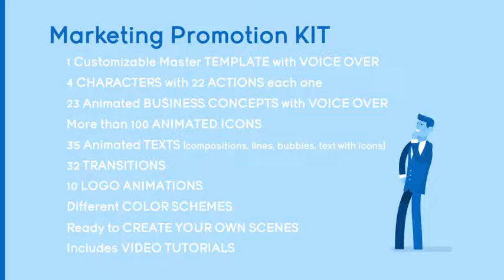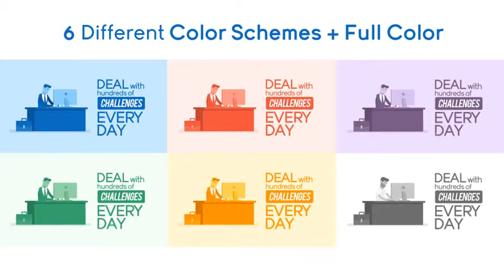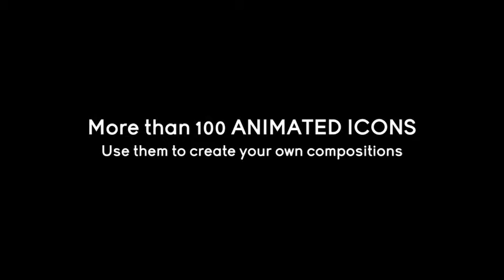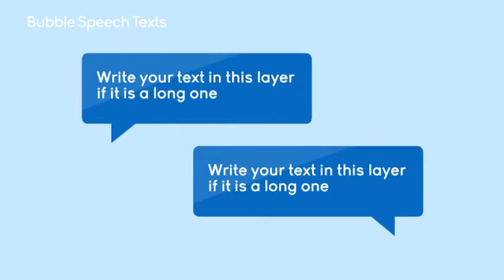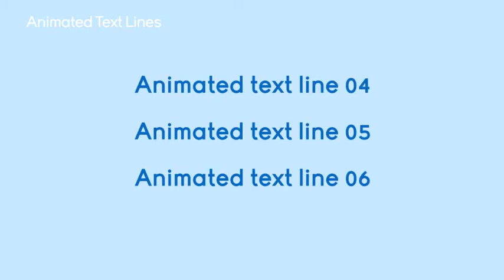Marketing & Promotion KIT After Effects Template Project Files